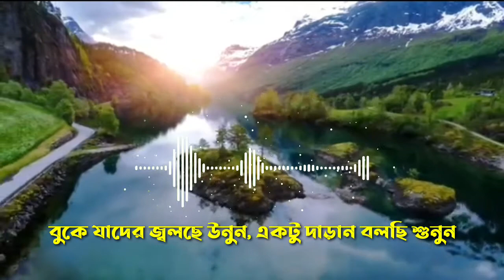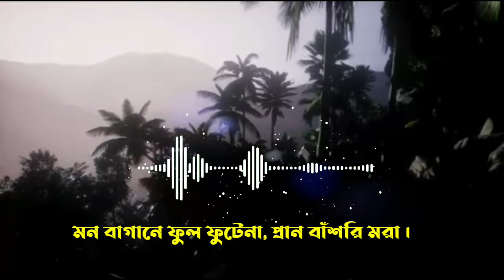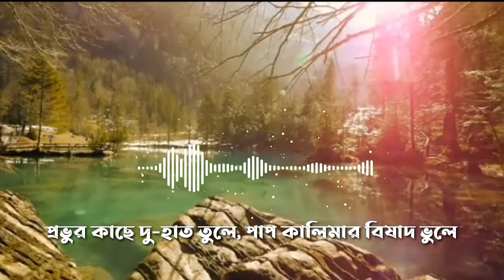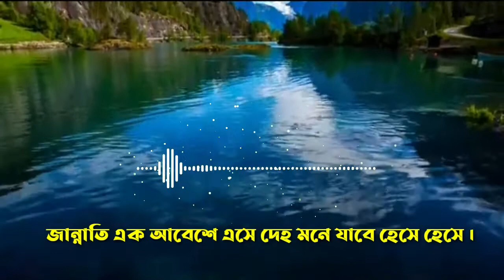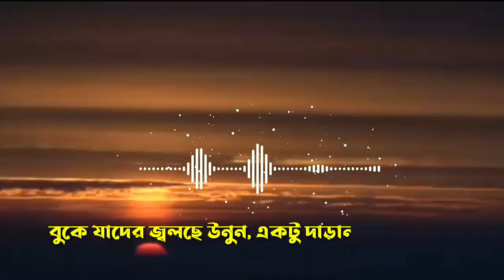বুকে যাদের জ্বলছে উনুন | Buke Jader Jolche Unun | Naeem Al-Islam Sajib | New Islamic Song | 2021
Song title: Buke jader jolche unun (Jaynamaz)
গান: বুকে যাদের জ্বলছে উনুন

Main Artist: Fakhrul Haque
Cover: Naeem Al-Islam Sajib
Lyric: Abdullah Mahmud Nazib
Tune: Ayesha Siddika Pathan
Recorded and designed by Mixpad
Video Edit by: SL Salauddin

Lyric:
বুকে যাদের জ্বলছে উনুন একটু দাঁড়ান বলছি শুনুন,
শেষ রাত্রির প্রহর এলে সুখ পরশের ঘুম কে ফেলে
প্রভুর নামে জাগুন।
জায়নামাজের অশ্রু গুলো নিভিয়ে দেবে আগুন (২)

মন বাগিচায় ফুল ফোটে না প্রান বাঁশরি মরা
হৃদয় জমিন জুড়ে শুধু চৈতালী সেই খরা (২)
প্রভুর কাছে দুহাত তুলে পাপ কালিমার বিষাদ ভুলে (২)
আবার আনো পাখিডাকা পুষ্প ফোটা ফাগুন (ঐ)

শেষ রাত্রি নামে যখন আল্লাহ নিজে ডাকেন তখন
ক্ষমা চাওয়ার কেও কি আছো চাও
আমার দয়ার করুণাকে দুহাত পেতে নাও
বন্ধু তুমি এমন সুযোগ হাত ছাড়া কি করবে?
নাকি প্রভুর ভালোবাসায় তুমি হৃদয় তোমার ভরবে? (২)
জান্নাতি এক আবেশে এসে দেহ মনে যাবে হেসে হেসে (২)
সেই আবেশের দেখা পেতে স্বপ্ন বুকে রাখুন (ঐ)